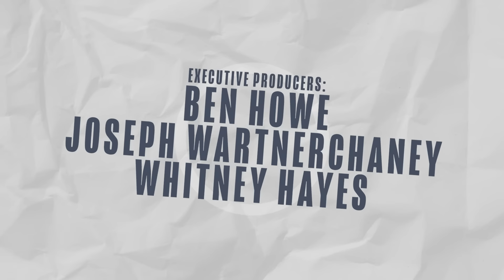Fighting MAGA Politics: Whitney Fox's Path to Victory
Rick is joined by Whitney Fox, a local candidate running for Congress in Florida’s 13th district, to discuss her campaign’s focus on affordable housing, healthcare, and the rising cost of homeowners insurance in Florida. They criticize her opponent, Ana Paulina Luna, for following the radical MAGA playbook, prioritizing culture wars and media attention over the needs of local Floridians. Luna, often compared to Boebert, doesn’t even live in Florida—she resides in California.